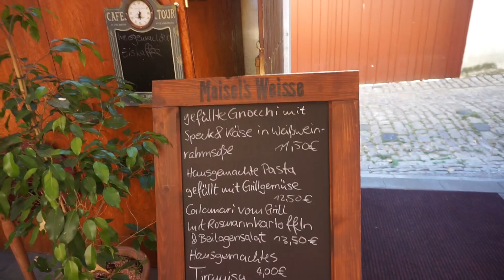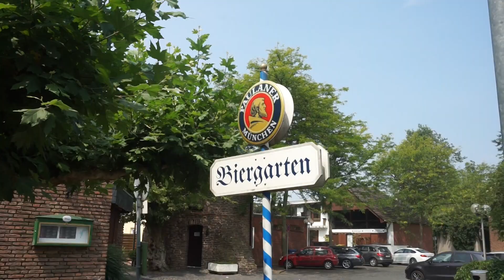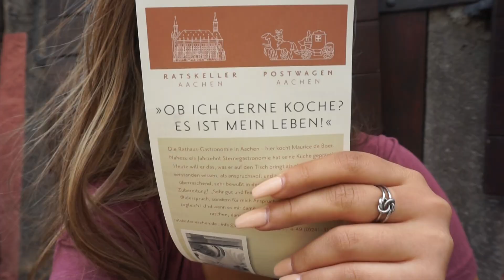GERMANY + NETHERLANDS TRAVEL VLOG | Come with me!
Title: Keep On Going
Artist: Joakim Karud
Genre: Dance & Electronic
Mood: Bright

Artist: Henry Young
Song: 1mpr1nt3d

Title: Piano & Sax
Artist: Joakim Karud
Genre: Hip Hop & Rap
Mood: Calm

Title: Dreams
Artist: Joakim Karud